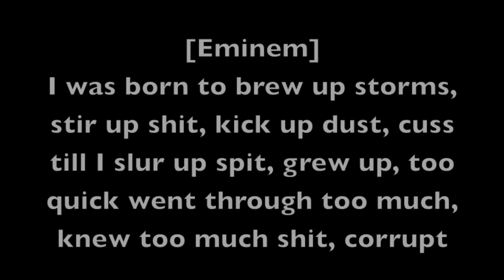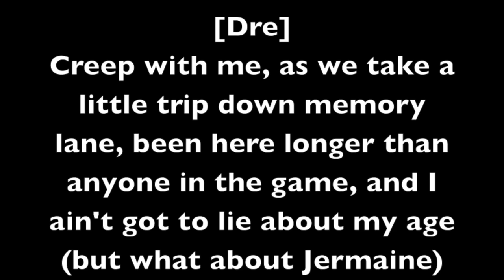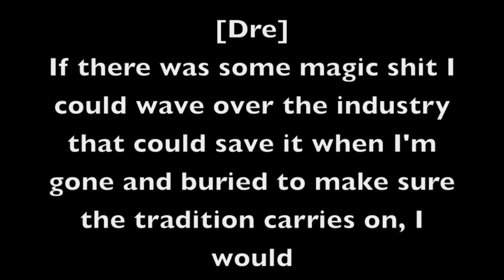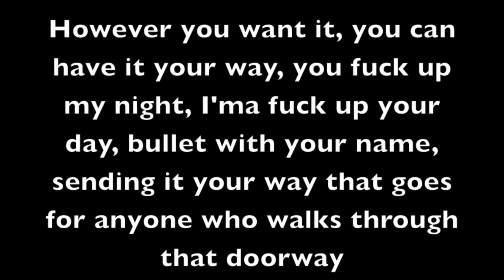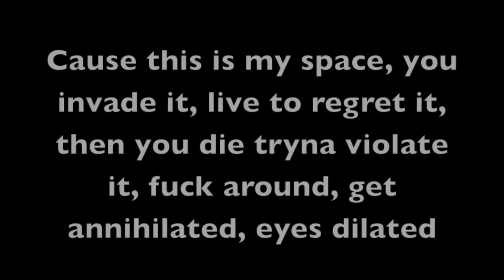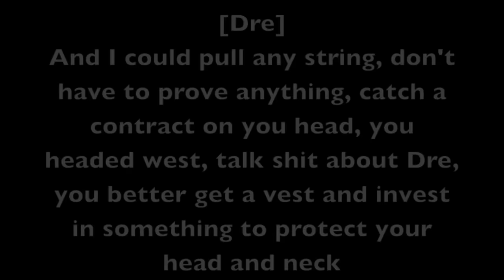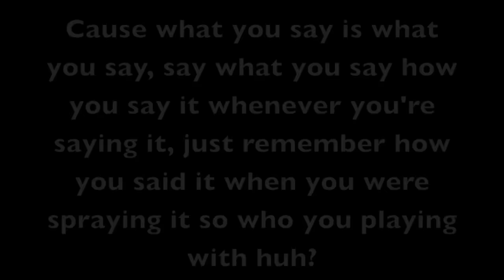Eminem- Say What You Say (HD Lyrics)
The Eminem Show album